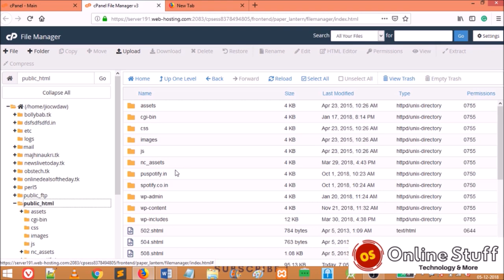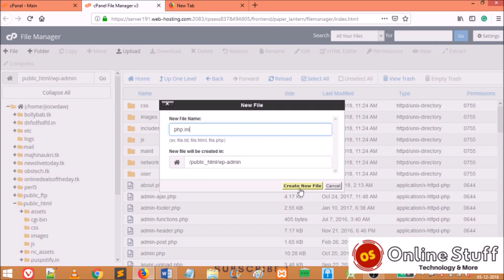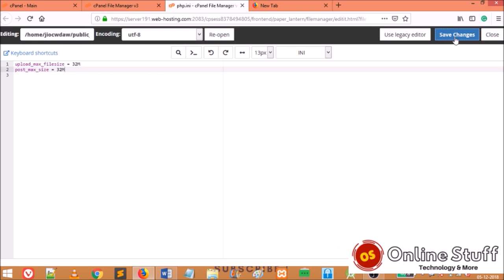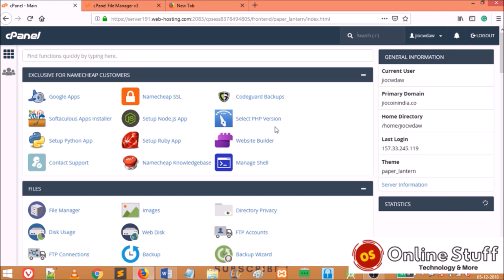WordPress में Theme या Media Upload नहीं हो रहा | How to solve Upload Max File Size Error Limit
WordPress में  Theme या Media Upload  नहीं  हो  रहा | How to sole Upload Max File Size Error Limit

Code to be Past:

upload_max_filesize = 32M
post_max_size = 32M